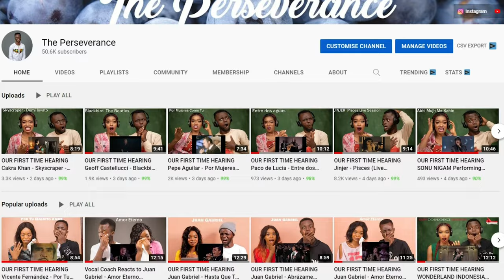Non-Muslim Reacts To 10 Differences Between JESUS in Islam & Christianity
1)This video has no negative impact on the original works (It would actually be positive for them)
2)This video is also for teaching purposes.
3)It is positively transformative in nature.
4)I only used bits and pieces of videos to get the point across where necessary.